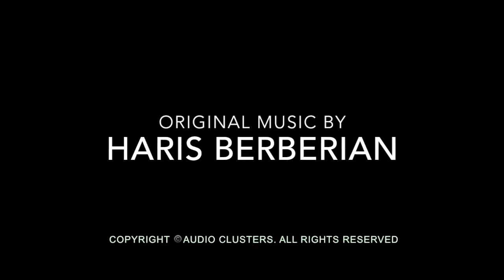Sophia Tolli Fall 2016